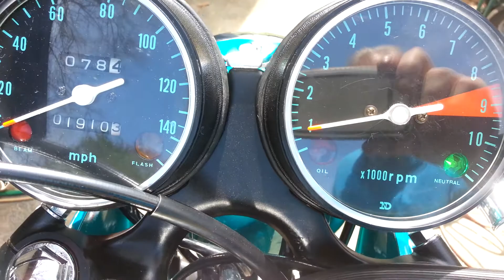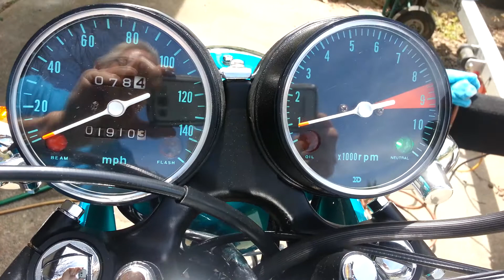1969 Honda Sandcast CB750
For sale on Eba